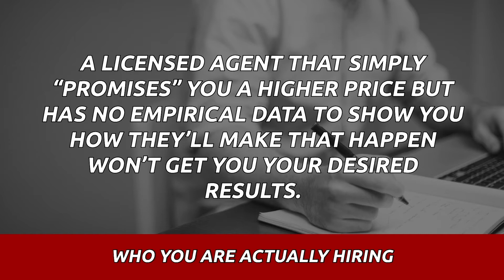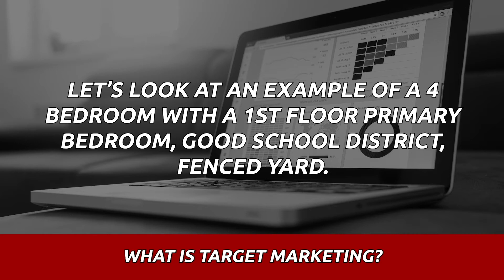Target Marketing- Don't miss out on the best buyers!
Details on how marketing is changing in the real estate profession. Very few agents have an understanding or the know-how to implement target marketing.